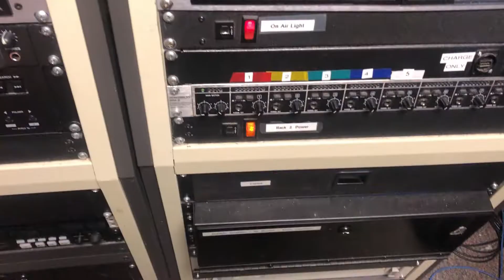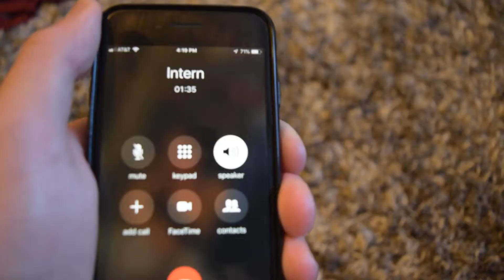WHAT DID I BUY?!?!